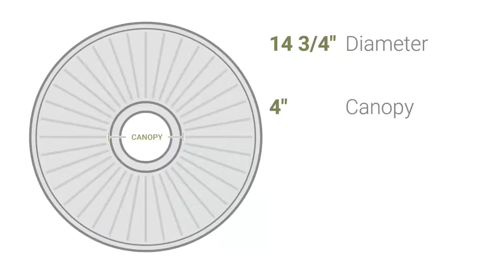Ekena Millwork CM14TR 14 3/4"OD x 1 3/4"P Traditional Ceiling Medallion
Ekena Millwork CM14TR 14 3/4"OD x 1 3/4"P Traditional Ceiling Medallion (Fits Canopies up to 4")